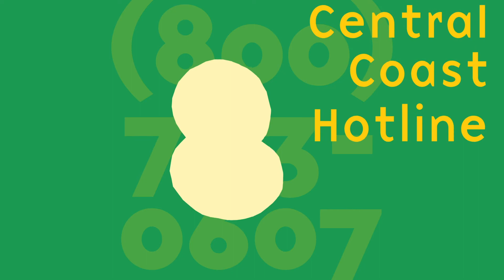Central Coast Hotline- Save it. You might need it.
Central Coast Hotline is a confidential mental health guidance, crisis and suicide prevention telephone line which also provides mental health resource information for San Luis Obispo County, CA. We are here for you 24 hours a day, 365 days a year. Free of charge.